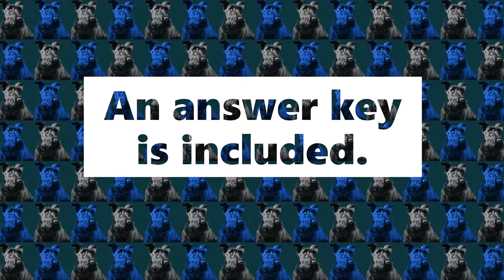Hamlet Act 1 Quiz and Answer Key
Promote homework accountability and measure general reading comprehension with this quiz on Act 1 of Hamlet by William Shakespeare. An answer key is included.

Students will demonstrate knowledge of the following:
* The sighting of the King of Denmark's ghost
* Horatio's forceful interaction with the ghost
* Character motivations
* Hamlet's mourning over the loss of his father
* The reason for Hamlet's anger toward his mother
* Laertes' perspective on the relationship between Hamlet and Ophelia
* Polonius' condemnation of young men for their lack of decency
* A ghost's revelation to Hamlet
* Horatio and Marcellus' promise to Hamlet